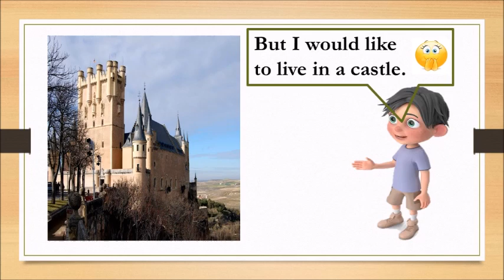Module 1 Types of homes video 20 21